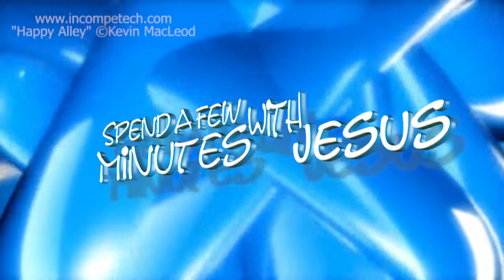Holy Moley Day 5 | #285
"Holy Moley"
The Book of Zephaniah
Week 41 Day 5
The Book of Hezekiah